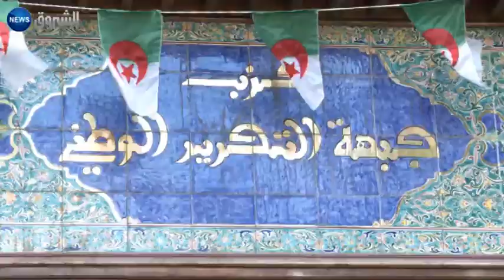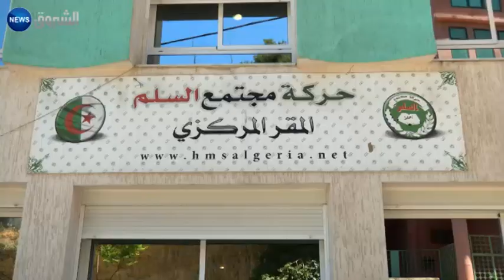ضغط المعارضة وتداعيات الهشاشة الاقتصادية يعجلان بإعادة التحالف الرئاسي